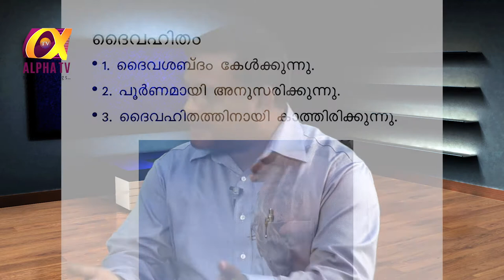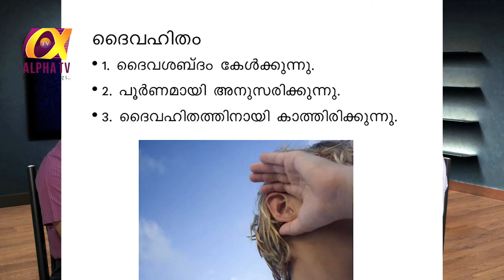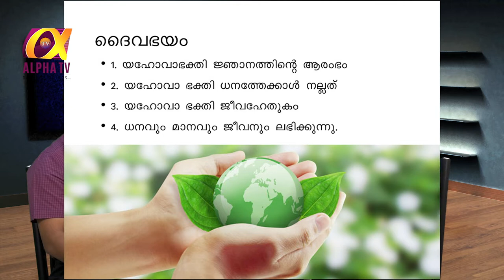Counselling Corner- Episode 4 Binu Samuel& Godson Valayil